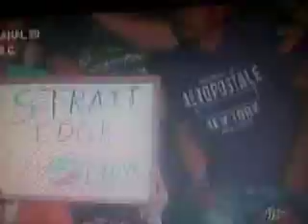WWE PART 1..26/6/09 PUNK VS JOHN MORRINSON..español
buena pelea se dieron